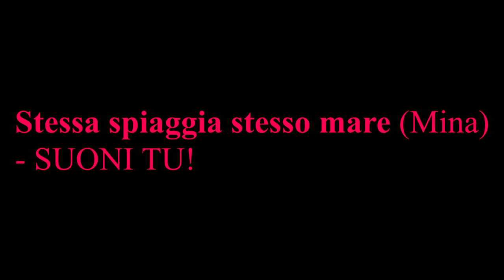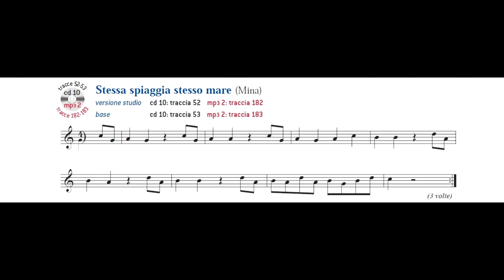Stessa spiaggia stesso mare (Mina) - SUONI TU!